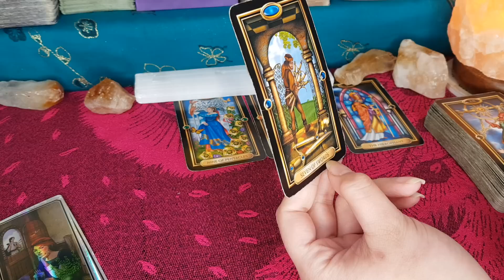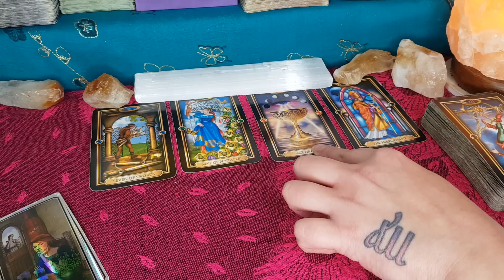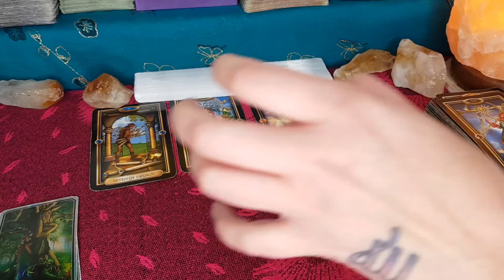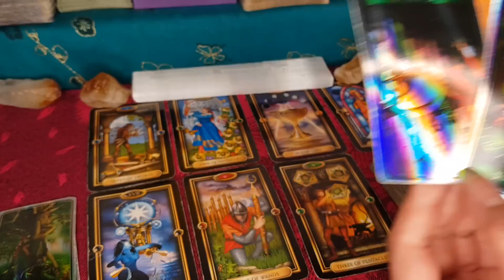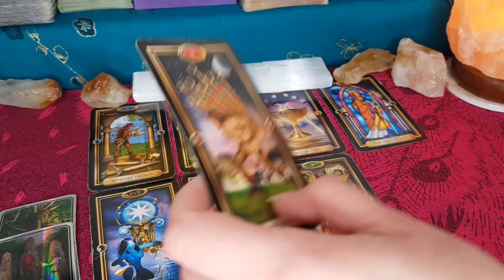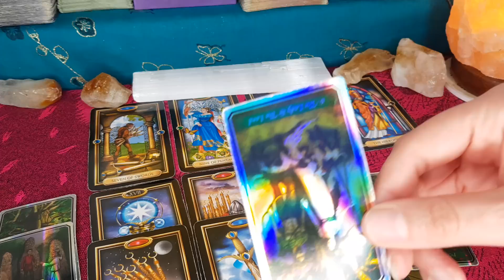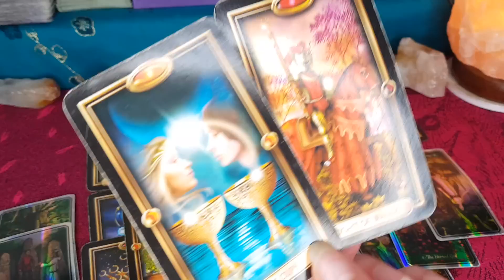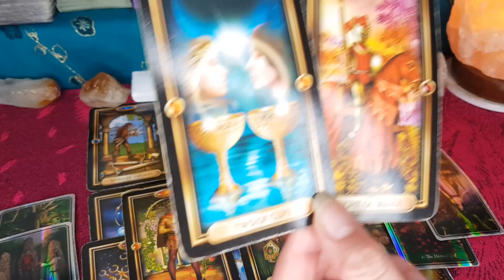VIRGO: THIS PERSON BETRAYED YOU! BUT YOU GAVE THEM SO MUCH LOVE!🤨💔😕